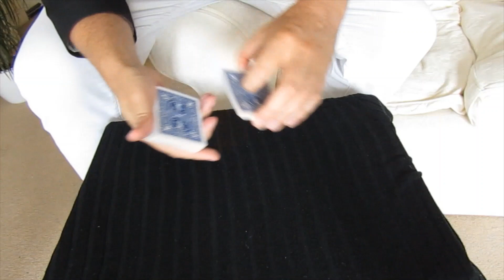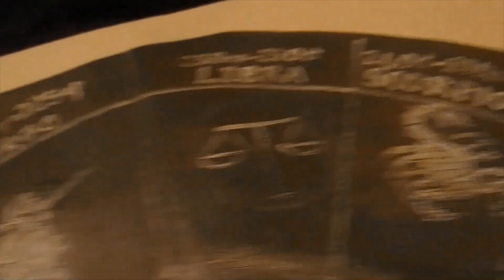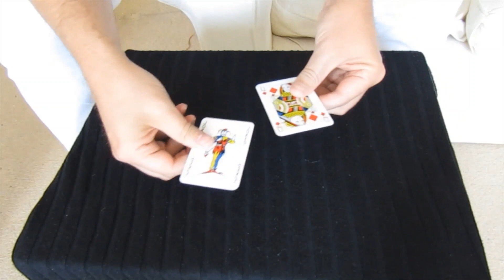Sexy, cool, Silk and Glass Magic, beautiful memories of my Grandfather, Alan Alan and Grandpas Aces!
English magician Magicmike Ormerod talks about his influences in magic as a child, and pays tribute to his Grandfather, Highgate School teacher,  Theodore Mallinson. Magic illusions include melting ball, Leipzig Aces part 2, Grandpas Aces, aswell as Glass Silks and Coin through table. Memories of buying magic from Alan Alans magic spot shop in Holborn, London. David Copperfield performed the classic Grandpas Aces on his tv special in 1995!